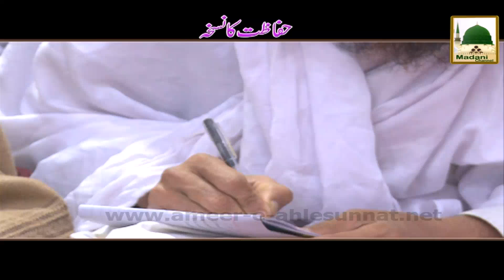Short Clip - Hifazat Ka Nuskha - Maulana Ilyas Qadri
This video contains a short clip of Madani Muzakra, one of the famous Program of Madani Channel. Sheikh e Tareeqat Ameer e Ahlesunnat Maulana Ilyas Qadri distributed wonderful Madani Pearls (Madani Phool).